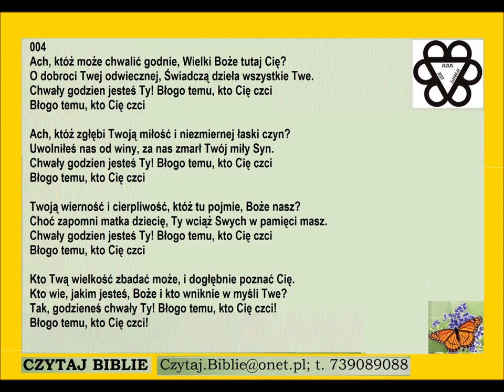Pieśń 004 ach któż może chwalić godnie, wielki PDiE Pieśni Duchowe i Ewangelizacyjne 8 7 8 7 7 7 7